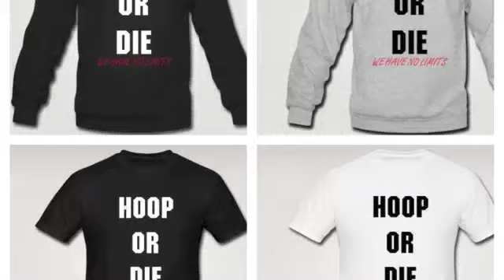Carl Blair Jr AYECHOO LIFE EP 2 (CAR PUSH WORKOUT)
HOOP OR DIE
HOOP OR DIE
HOOP OR DIE
HOOP OR DIE
HOOP OR DIE
HOOP OR DIE
HOOP OR DIE
HOOP OR DIE
HOOP OR DIE
HOOP OR DIE
HOOP OR DIE
HOOP OR DIE
HOOP OR DIE
HOOP OR DIE
HOOP OR DIE